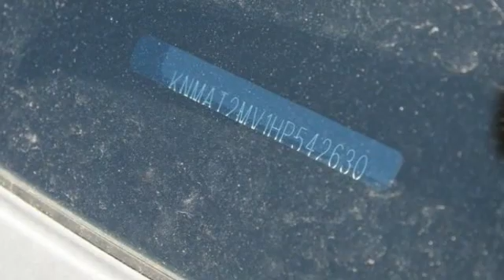2017 Nissan Rogue St. Louis Missouri P10163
2017 Nissan Rogue SV

Weiss Toyota
11771 Tesson Ferry Rd.

The Weiss Promise Limited Lifetime Powertrain Warranty is Available On Most All PreOwned Inventory! Ask Dealer For Details. CARFAX One-Owner. Gun Metallic 2017 Nissan Rogue SV 2.5L I4 DOHC 16V AWD CVT with XtronicbrbrRecent Arrival! Odometer is 8943 miles below market average! 25/32 City/Highway MPGbrbrAwards:br * 2017 KBB.com 10 Best SUVs Under $25,000 Contact Sales Department to lock in your internet price! Weiss Toyota of South County is located at 11771 Tesson Ferry Rd in St. Louis MO 63128.